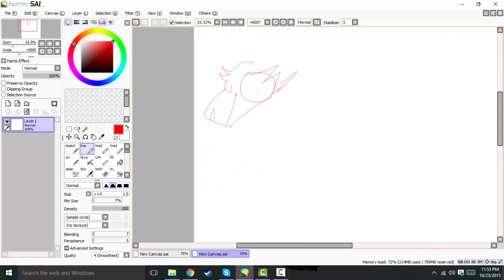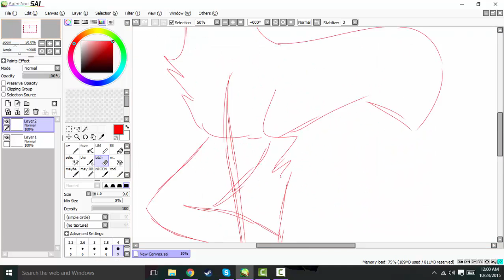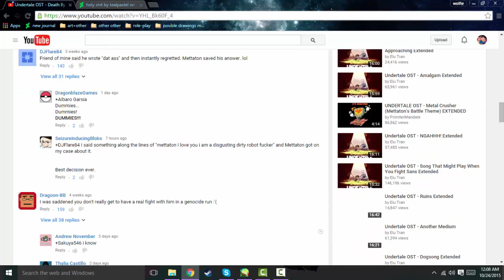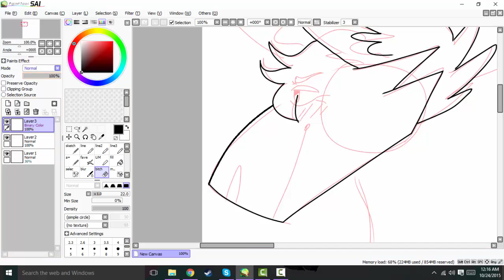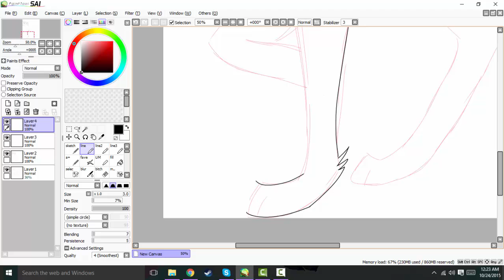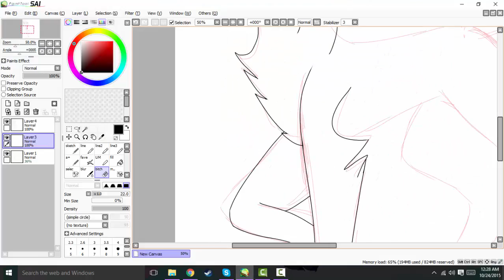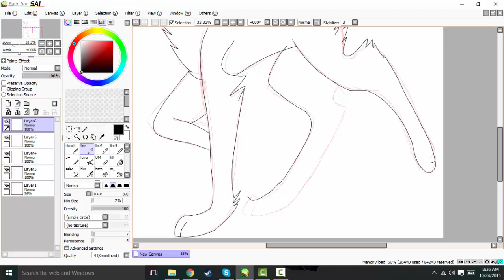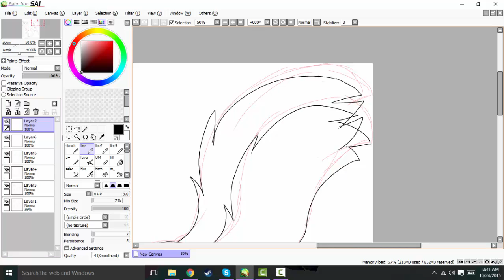a new challenger | [lineart] speedpaint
it was meant to be longer than this, but it got cut off by a lot (like more than half - this is only like 1/4 of the actual video, but i dont have the rest and it pisses me off).

but, i mean, i guess i dont mind it being too short of a video? its kinda long?? i guess